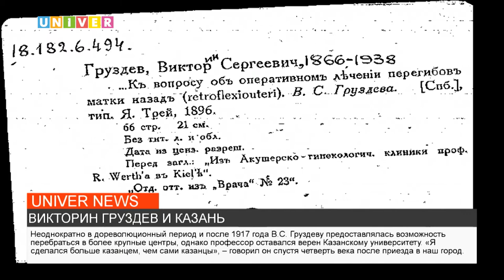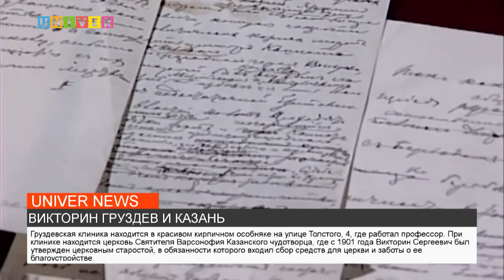ВИКТОРИН ГРУЗДЕВ И КАЗАНЬ